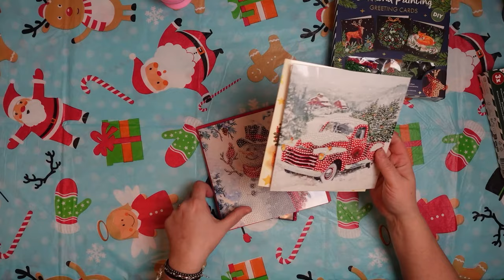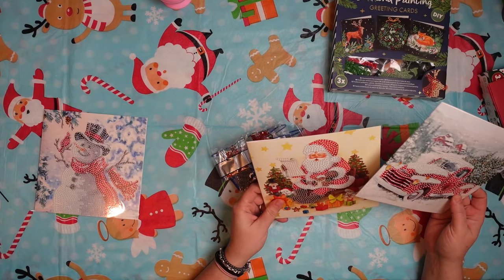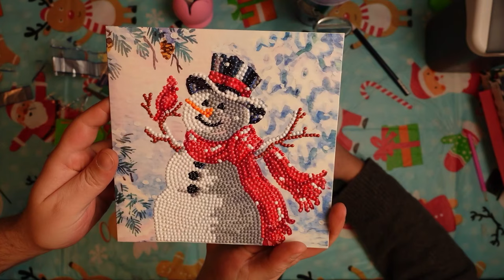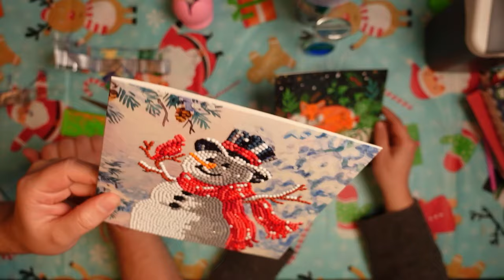Wir basteln eine Diamond Painting Weihnachtskarte - Was für ein Desaster - Merry Christmas ❤❤❤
Heute habe ich einen Special Guest mitgebracht, mit dem ich gemeinsam an unseren Diamond Painting Weihnachtskarten basteln werden. Er hat keinerlei Erfahrung mit Diamond Painting, also wird das sicher ganz lustig. Also, lasst euch überraschen was für ein Desaster das wird.

Ich wünsche euch Allen frohe Weihnachten und ein paar ruhige Feiertage. 🎄🥰😍Wir hören uns bald wieder in meinem nächsten Video.

Jetzt erst mal viel Spaß mit diesem Video. Wir hatten auf jeden Fall Spaß